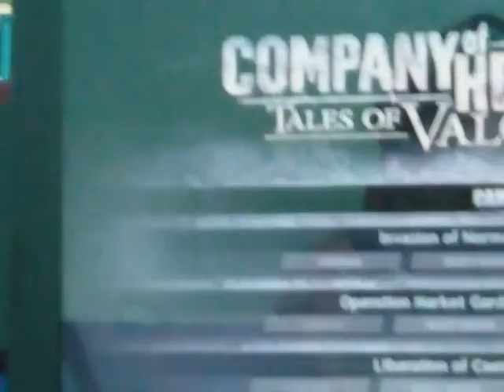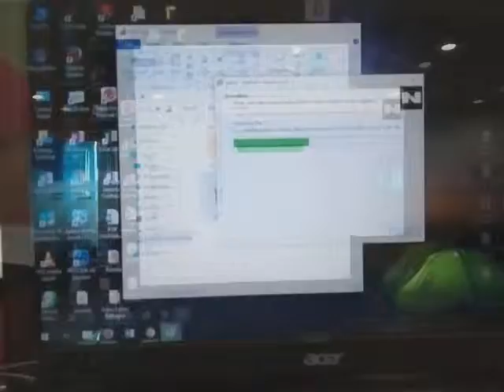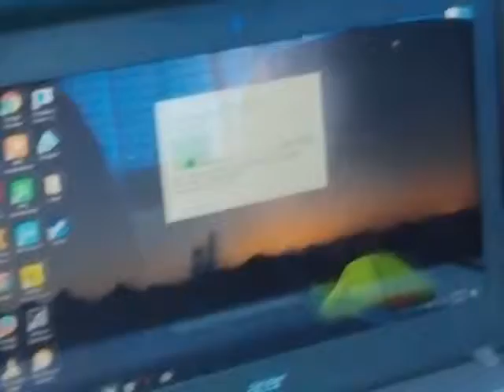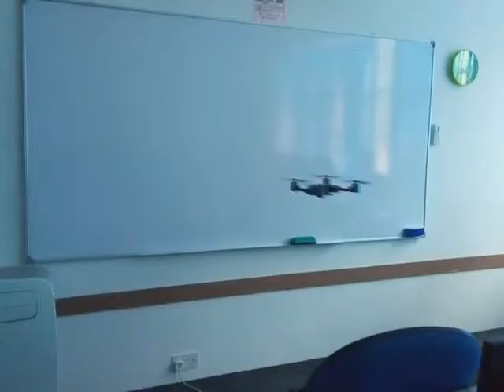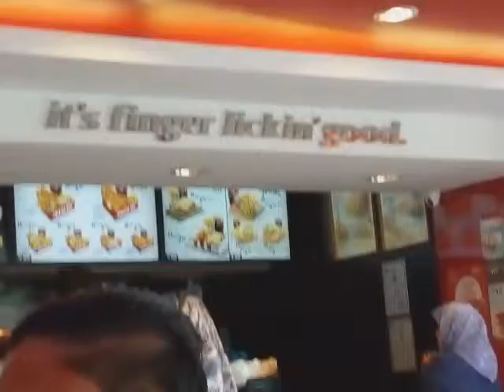PLAYING DRONE IN THE CLASSROOM | College Vlogs - Day 13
Just for the entertaining purpose lol

GOODBYE :)